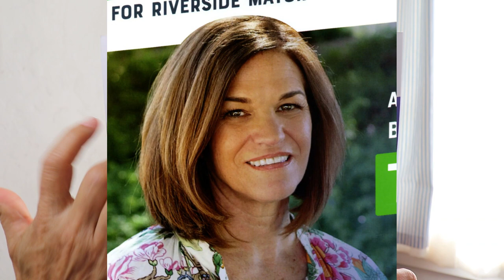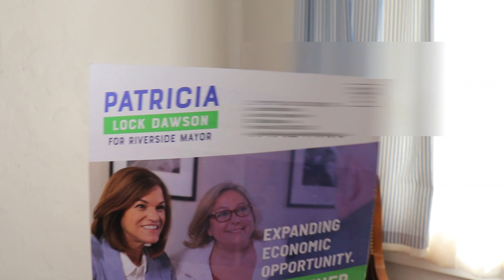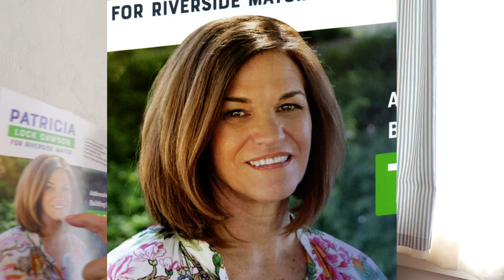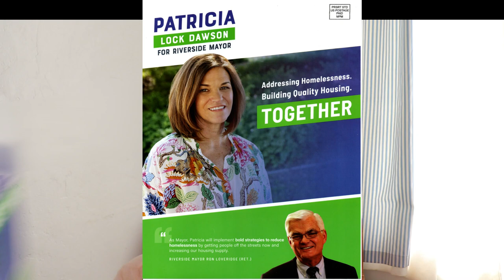THE MANY FACES OF PATRICIA LOCK DAWSON: MAYORS RACE 2020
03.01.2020: With the community inundated with flyers from the City of Riverside Mayors Race 2020, one in particular is Candidate Patricia Lock Dawson who's daily flyer to the community shows a different face than what truly is.